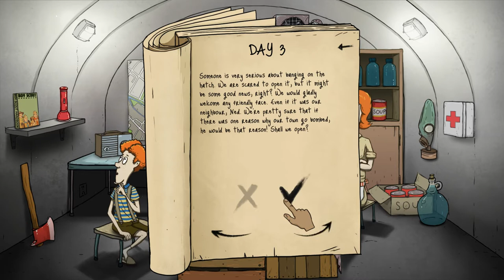60 Seconds Pumpkin Spice Soup Challenge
60 Seconds! is a dark comedy atomic adventure of scavenge and survival. Collect supplies and rescue your family before the nuke hits. Stay alive in your fallout shelter. Make difficult decisions, ration food and hunt mutant cockroaches. And maybe survive. Or not.